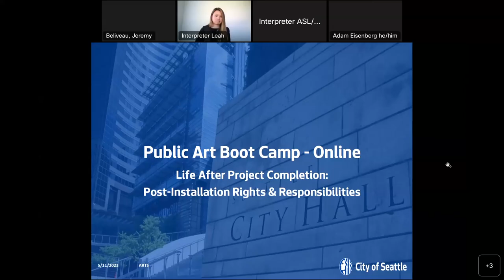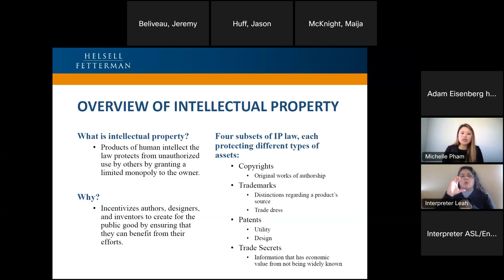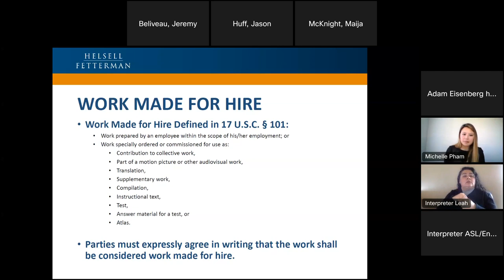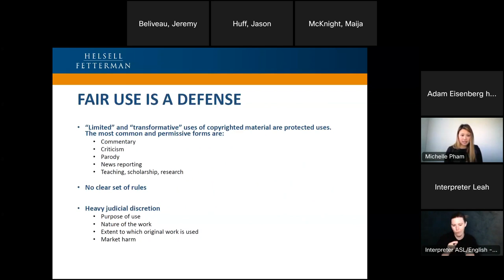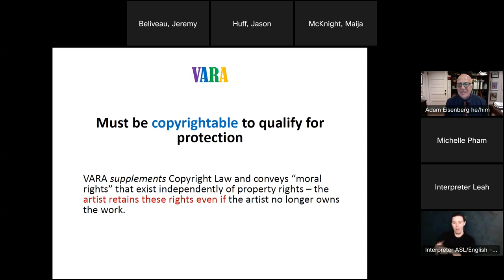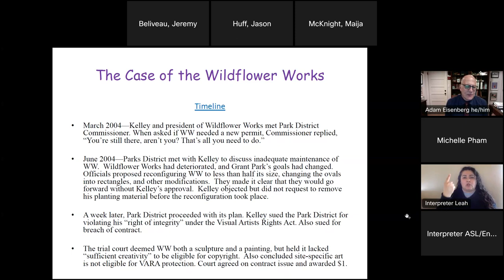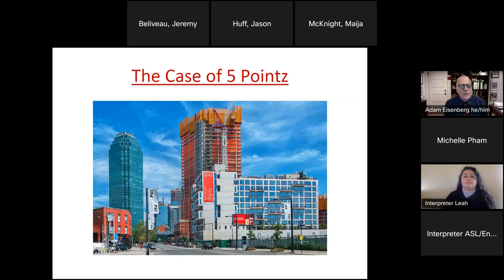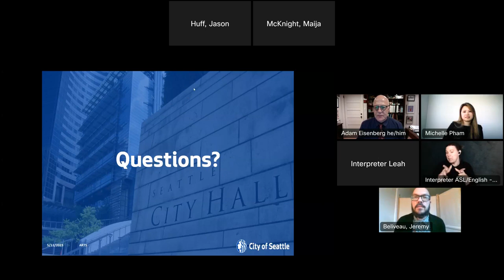Public Art Boot Camp: Post-Installation Legal Rights & Responsibilities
May 11, 2023 - Once your public artwork is completed, accepted, and installed, you’re all done, right? Well…not quite. In this session, we give a brief overview of your rights and responsibilities to an artwork once your project’s been completed. We will discuss the Visual Artists Rights Act of 1990 (VARA) and copyright to help demystify some of these long-term considerations.

Presenters

- Adam Eisenberg, former Seattle Municipal Judge, author, and adjunct professor at the University of Washington (specializing in art and cultural property law).

- Michelle Pham, attorney of Helsell Fetterman, practicing as a member of the firm’s intellectual property, commercial litigation, and healthcare practice groups.

Public Art Boot Camp provides training to artists who are ready to translate their studio art experiences to the public art realm. This is the third of three Boot Camp workshops for 2023.